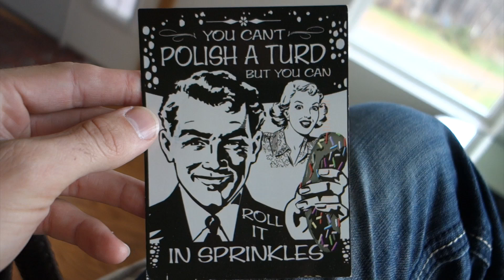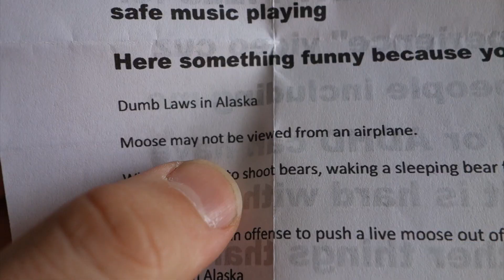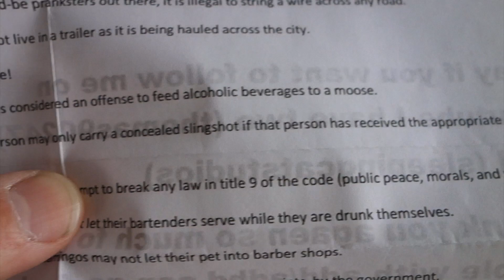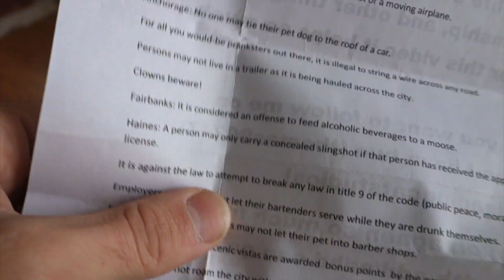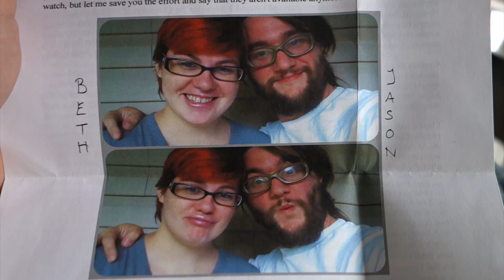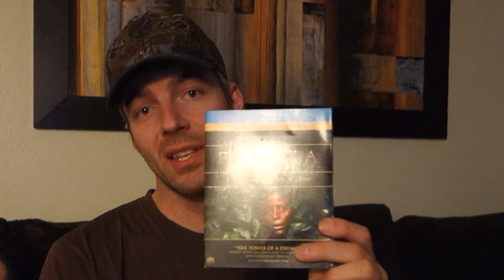Weird Laws in Alaska - [Living in Alaska 42]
Today's viewer mail included a list of weird laws in Alaska.

SEND US MAIL:
Cory Williams
United States

CAMERA EQUIPMENT USED:
Extension Mount - iPole Stealth FAVORITE YOUTUBE TOOLS